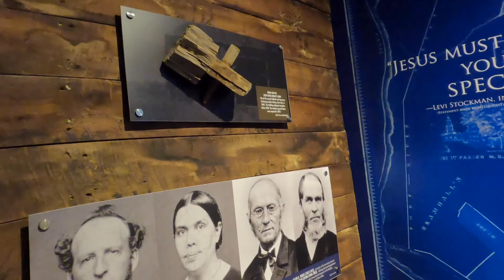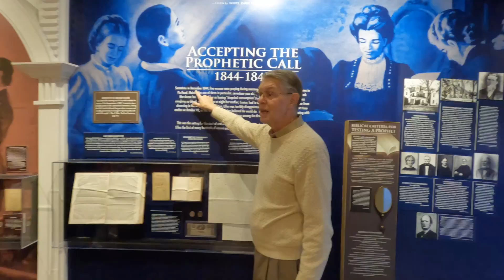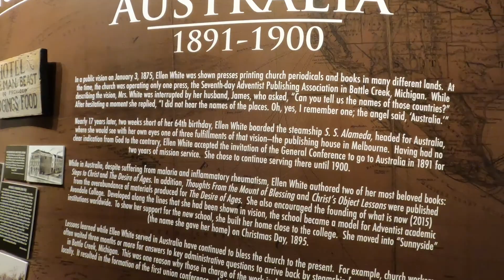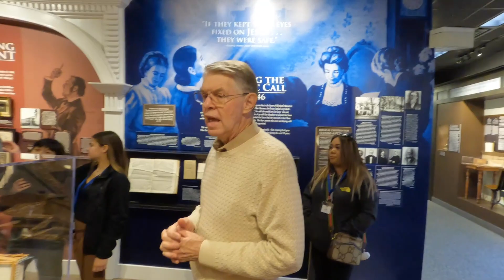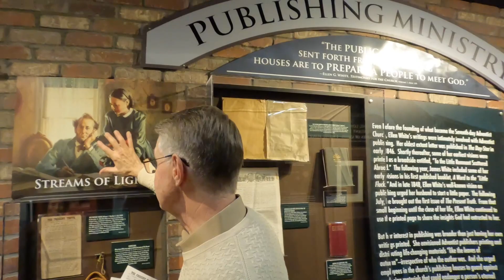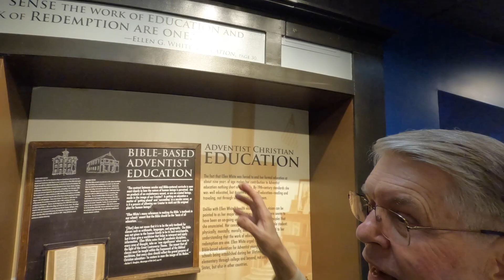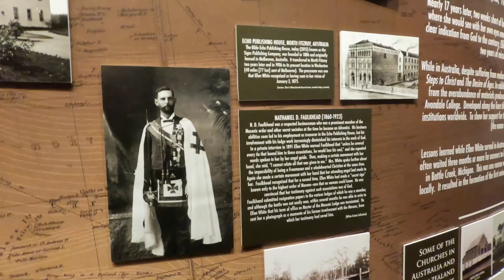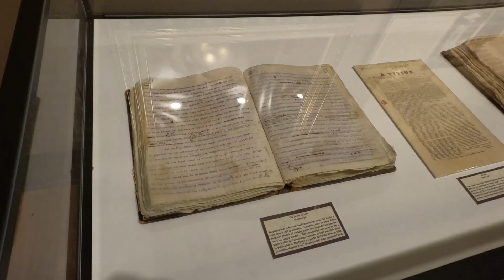Hello There My Name is Ellen G. White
Hello there and welcome! There are so many different stories and opinions about Ellen G. White and I thought let me share a bit o her story by visiting Ellen G. White Visitor Center in Maryland USA. As you can see this is a bit longer video so grab yourself a drink and enjoy the walk through history but also the present and I would say some future as well.